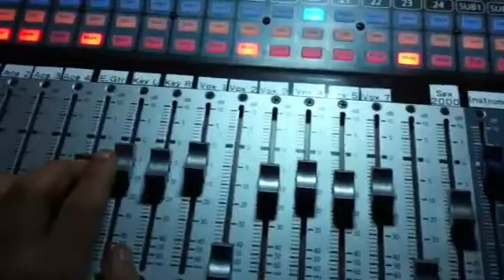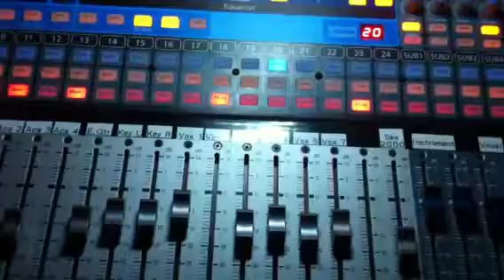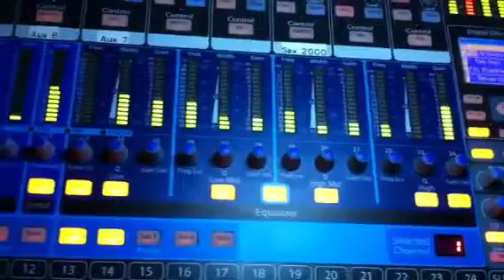PreSonus 24.4.2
Just Trying Out & Love This Digital Console By PreSonus. Still Gave The Analog Feel. The Price Is Affordable Too.